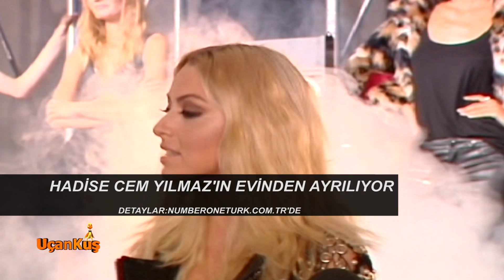Jennifer Lopez'den 15 Yıl Sonra Bir İlk-Rihanna Antı Albümüyle Geliyor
En Güncel Magazin Haberleriyle NR1 MAG Sizlerle